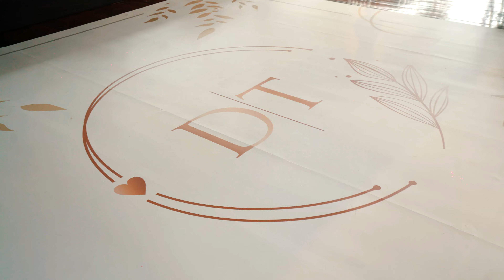Daniela e Thiago - 00 Decoração